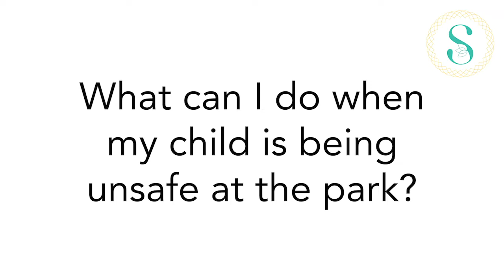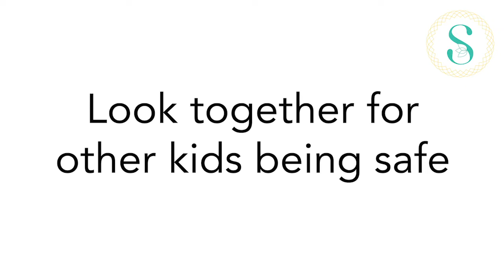Q&A: What to do when my child is unsafe at the park?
Parents ask. Sproutable answers. Watch our latest parent Q&A video with our very own Julietta Skoog. This parent asks, "What can I do when my child is being unsafe at the park?" How do we teach what safe behavior looks like?

Looking for parent coaching?

Sproutable offers parents and caregivers the tools, systems and strategies they need to cultivate powerful relationships, teach social-emotional skills, and set healthy limits and boundaries with all kids, from babies to teens. We offer expert answers, solutions to behavior challenges, inspiration and energy. We are Positive Discipline based, science-backed, and parent tested. We show you how to take the latest research in brain science and child development and make it actionable in everyday real life moments.